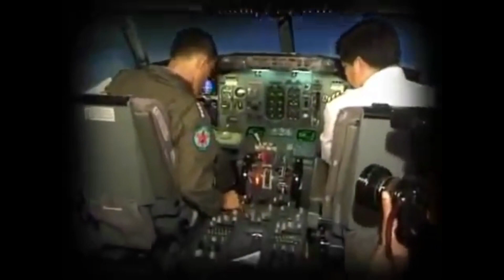1477 เบื้องลึก !! ทางออกของรัฐบาล?